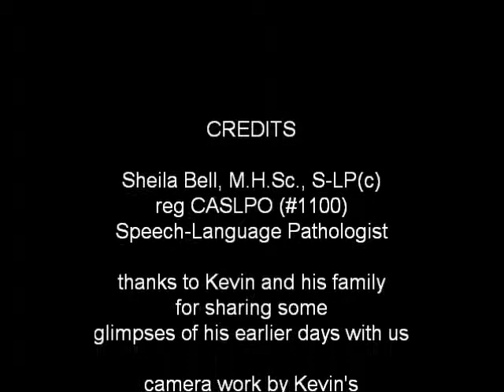Kevin's starting point - part 3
This series of videos gives some context for the "older Kevin" drawing movies. Kevin was difficult to engage in social and language interactions. In this video, I get Kevin to engage more directly with me using a non-verbal activity (big bubbles) and silly dramatic reactions - he smiles & laughs and looks at me directly. Then we start to play out "3 Billy Goats Gruff" using toys, but I start my part (the troll) before he feels 100% ready, and he lets me know by clearly saying "no". Technical challenges (for me) transforming VHS video clips into a format that will work on YouTube have resulted in the "Early Kevin" movies being presented as a series of short video clips.